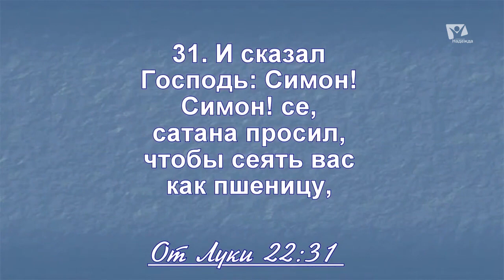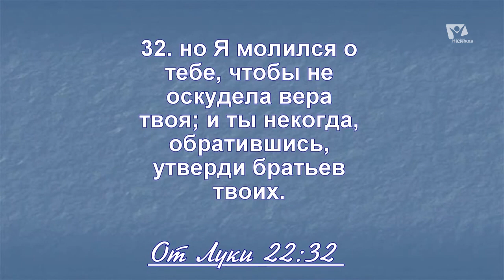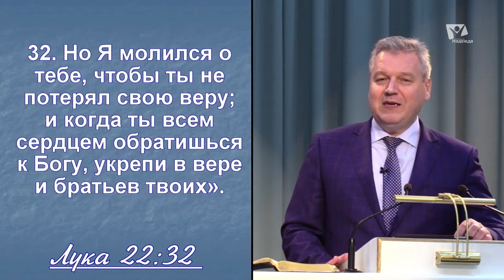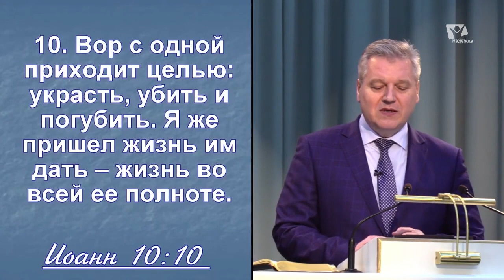Почему Бог допускает трудности | Проповеди в Москве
Проповедует руководитель Пасторской ассоциации Евро-Азиатского отделения Виктор Козаков Смотреть всем канал Надежда (христианские программы)

В последнее время факты говорят о том, что многие люди утверждают: Бога нет. Однако Новый завет и Ветхий завет, то есть вся Библия целиком, свидетельствуют о том, что Бог живой и Его можно найти.
Добро пожаловать! На нашем канале вы услышите христианские проповеди. Церковь адвентисты седьмого дня - это протестантизм. Главные темы: общение, прославление Бога и Библия - слово жизни. Однако христиане убеждены, что когда практикуешь чтение Библии, Новый завет и Ветхий завет, Евангелие, тогда понимаешь, что Бог живой. Новая жизнь - это новая реальность человека. И тогда ты начинаешь верить, что Иисус Христос - Сын Божий, и только Он дает искупление.

Наши спикеры - доктора и магистры богословия, но они не только любят изучать Библию и говорить христианские проповеди, но и рассказывают истории из жизни